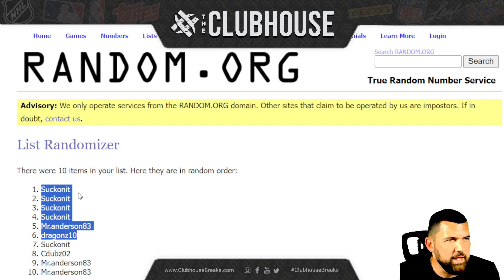FINAL CLOSER : 2023-24 Panini Select, Crown & MORE Basketball RANDOM TEAM Group Break #11873